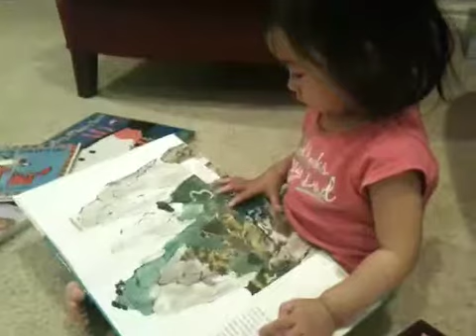Samara-Mara-Tembo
Samara reading tiki-tiki-tembo